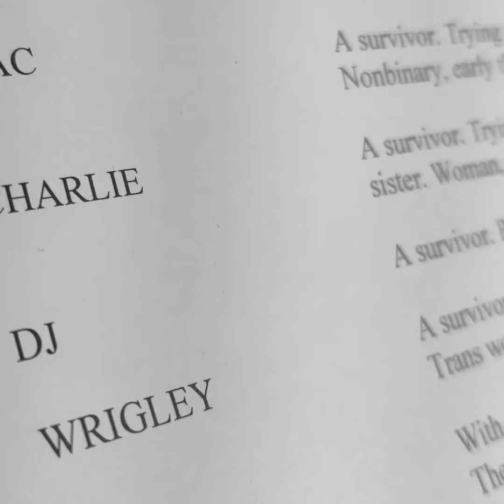Interview with Playwright Erin Lerch (in Antarctica!)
Playwright Erin Lerch took a break from exploring Antarctica and befriending penguins to talk about finding hope in the post-apocalyptic world of their new play "Pinch Point" being developed with Flat Earth Theatre.

Catch the FREE first public reading of "Pinch Point" Tuesday, March 21st, 2023 at 7:30 pm at the Mosesian Center for the Arts.